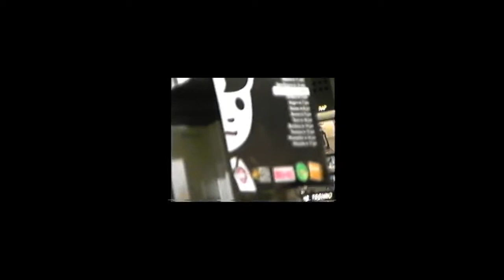Mickey 3D 31/05/00 Paris, Fnac Bastille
source k7 VHS-C  /  merci Frédéric Lemaître pour les moyens de numérisation.